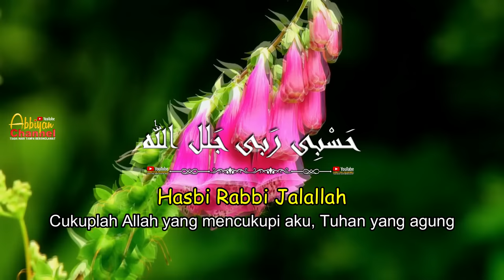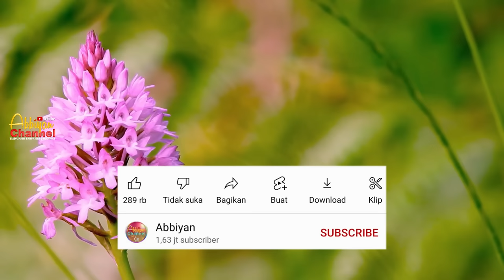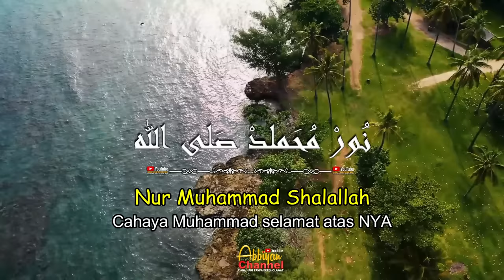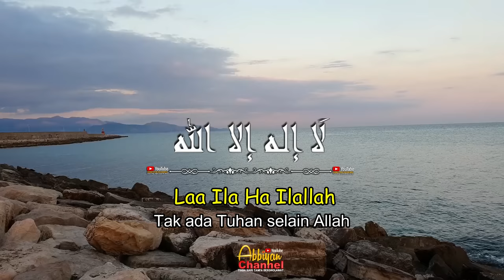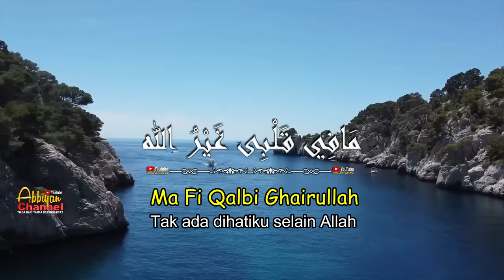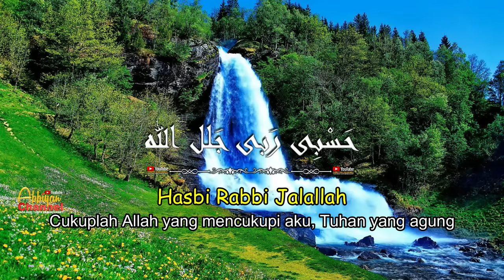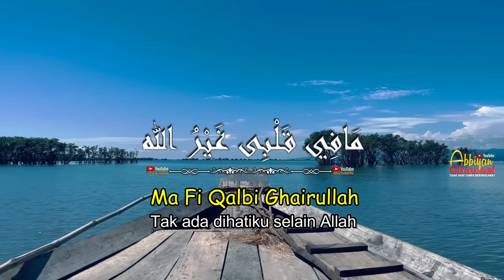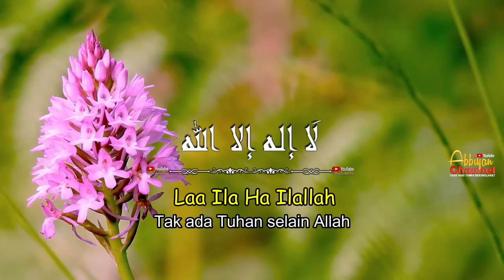Sholawat Hasbi Rabbi Jallallah Ma Fi Qalbi Ghairullah Menyejukkan Hati Menenangkan Jiwa 1 Jam FULL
🌟✨ 19 VIDEO SHOLAWAT ABBIYAN CHANNEL SUDAH DI TONTON JUTAAN KALI. !! 😍😍

Lirik Shalawat Hasbi Robbi

حَسْبِی رَبی جَلل الله * مَافِي قَلْبِی غَيْرُ الله
Hasbi robbi Jalallah, Ma Fi Qalbi Ghairullah
Cukuplah Allah yang mencukupi aku, Tuhan Yang Agung, Tak ada dihatiku selain Allah

نُورْ مُحَملدْ صَلی الله * لَا إله إلا الله
Nur Muhammad Shalallah, Laa Ila Ha Ilallah
Cahaya Muhammad selamat atas NYA, Tak ada Tuhan selain Allah.

Hasbi Rabbi Jallallah
Vocal : De' Ria Abbiyan
Arr      : "Cak Paink"
Studio Recording : @Abbiyan